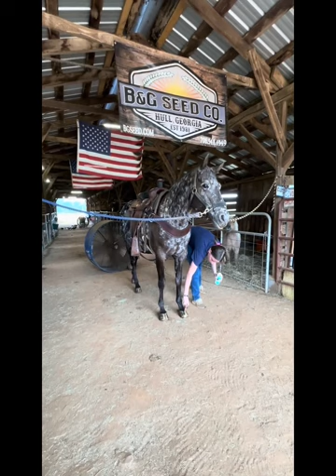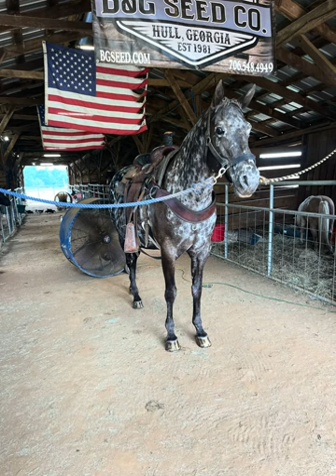Hip #29 Selles Saturday November 4th at Southern Premier Horse Sale, Dublin GA